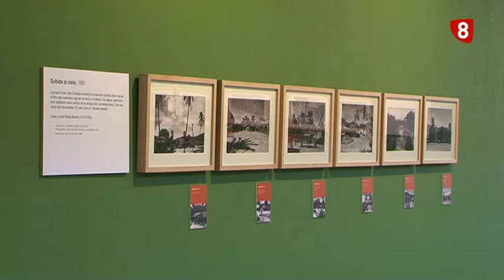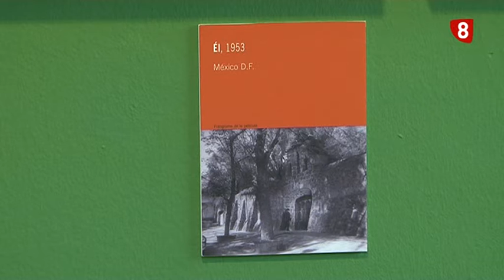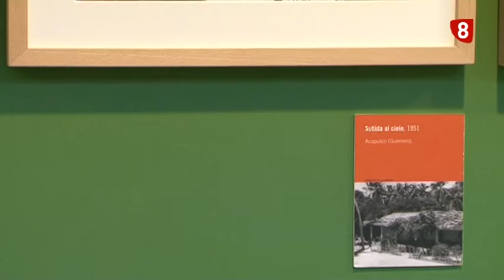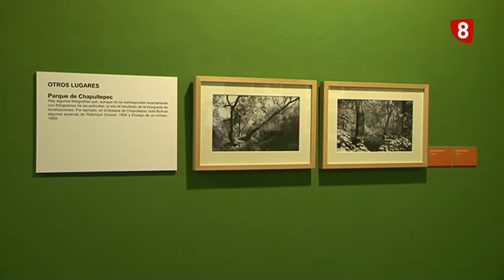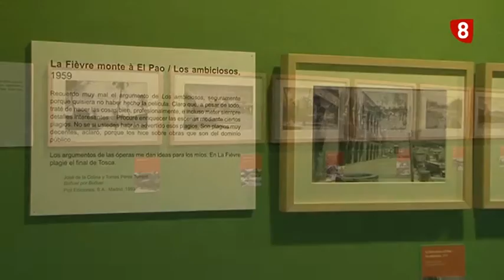Exposición Buñuel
'México fotografiado por Luis Buñuel' es el título de esta muestra que supone un recorrido por la trayectoria del director en dicho país. Desvela no solo la singular mirada del aragonés, sino su método de trabajo y preparación de sus películas.